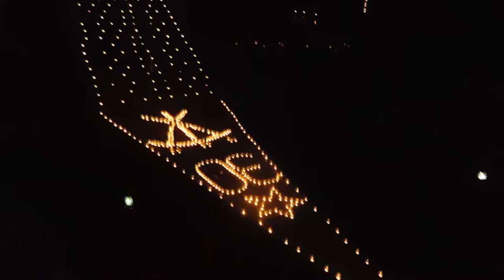DSCN0078キャンドルナイトinいたち川20161103栄区30周年記念 を歩いてみた